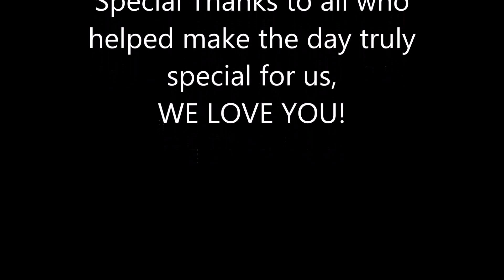wedding album part two